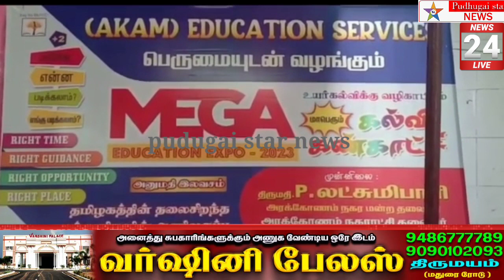அரக்கோணத்தில் தனியார் கல்வி உதவி மையம் சார்பில் மெகா கல்வி கண்காட்சி நடைபெறுகிறது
arakkonam education exhibition open #